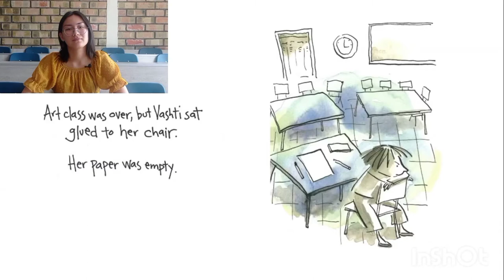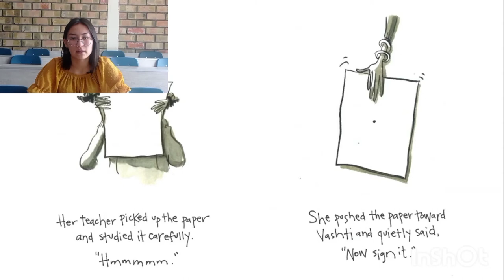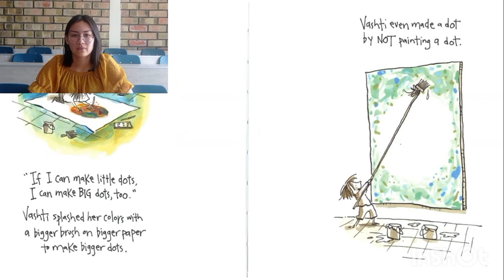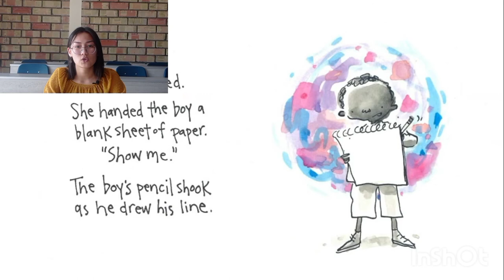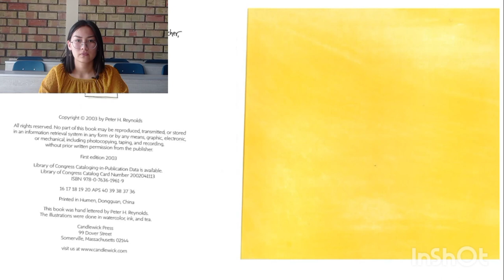Sevara from E-51